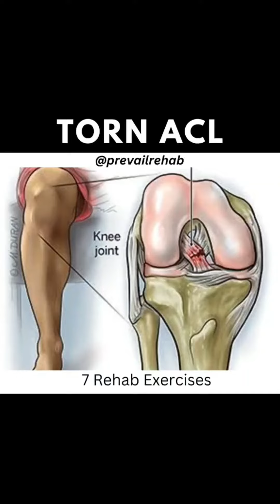ACL Injury Rehab Exercises Without Surgery